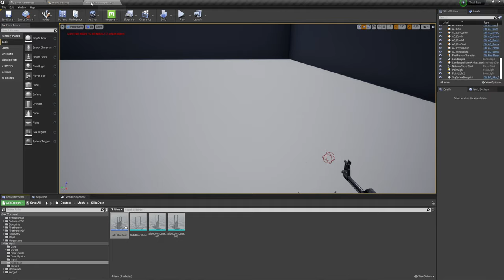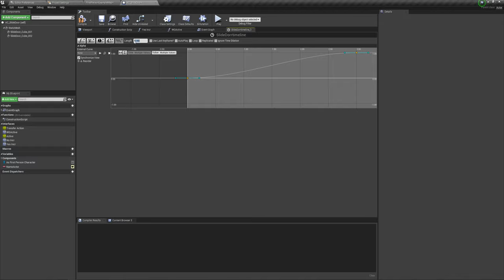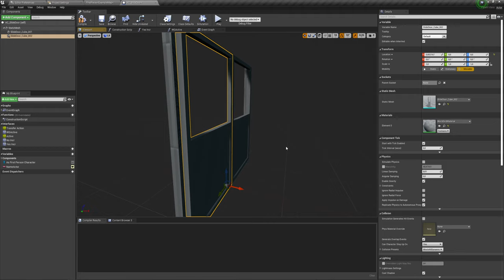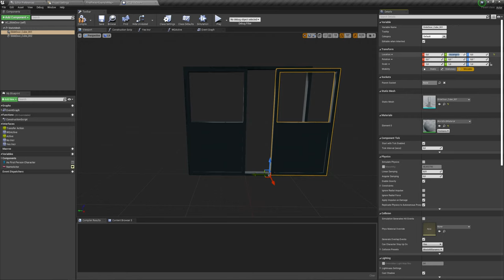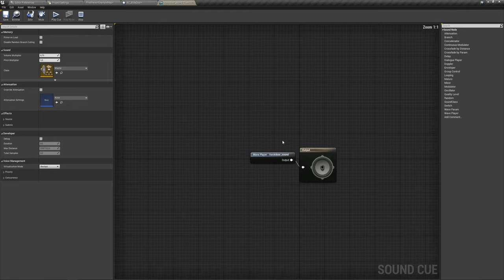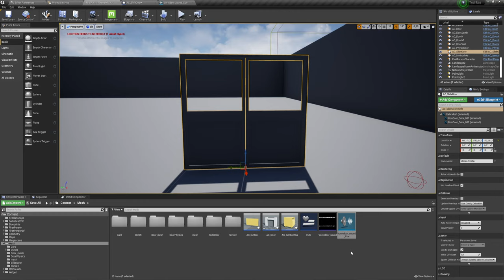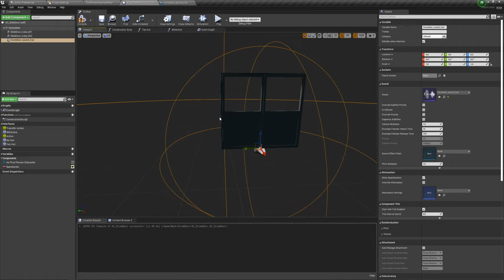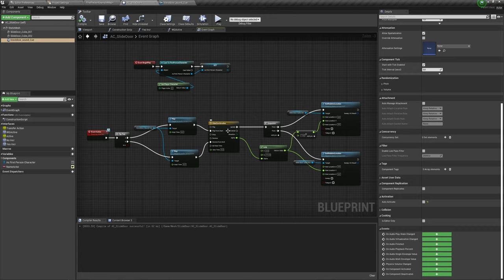Unreal Engine (UE4, UE5) - Раздвижные двери (Sliding doors)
Простая реализация раздвижных дверей